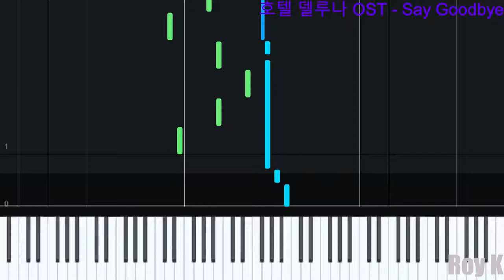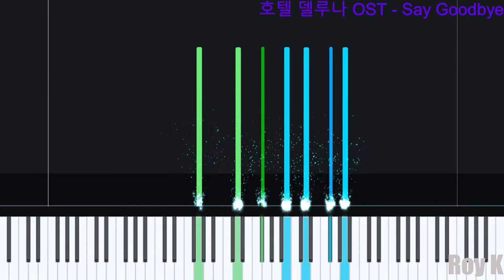[피아노] Say Goodbye 송하예(Song Haye) | 호텔 델루나(Hotel Del Luna) OST Part 11